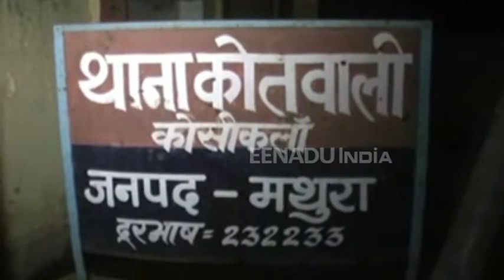भरत मिलाप मेले में बिक रहे थे 'आई लव पाकिस्तान' लिखे गुब्बारे, मचा हंगामा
मथुरा: भरत मिलाप मेले में शनिवार की रात में आई लव पाकिस्तान लिखे गुब्बारे बेचे जा रहे थे. जिसके बाद पुलिस ने एक युवक को हिरासत में लेकर पूछताछ शुरू कर दी है. पुलिस ने गुब्बारे वाले के खिलाफ मुकदमा दर्ज कर जांच शुरू कर दी.